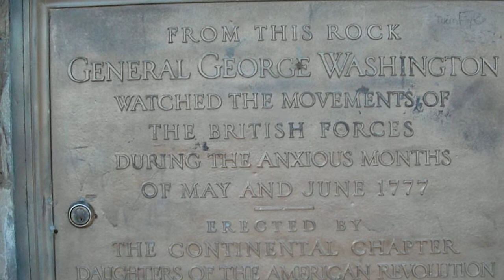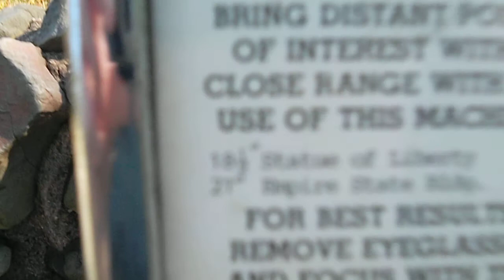Washington Rock Observatory.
Took a walk up into the mountains today. Wanted to see something different for a change. So, here's some scenery for you guys. You can see New York in the distance if you look close enough. :D Enjoy. Statue of Liberty is 18 miles from this location, and the Empire State is 21 miles.